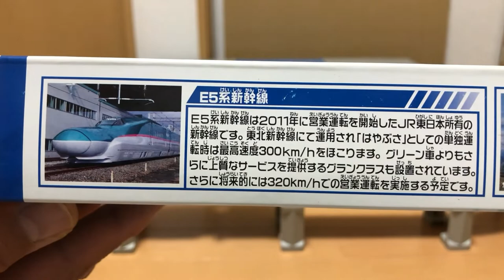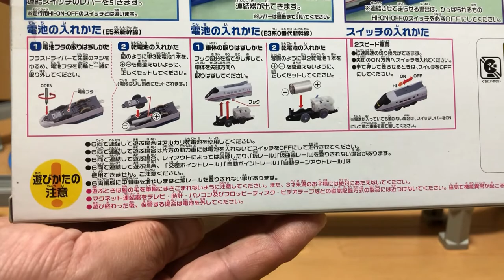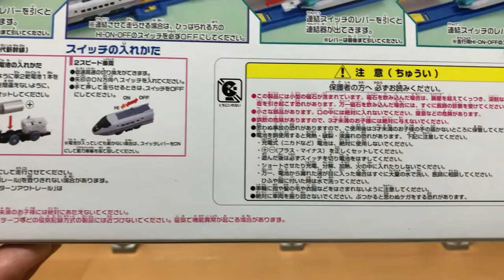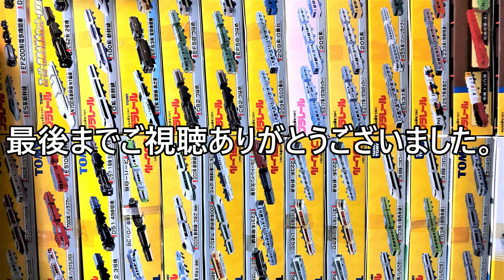【プラレールセット品】（新品未開封・レア）ドキドキ開封！！ Ｅ５系＆Ｅ３系０番台連結セット ①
■プラレールの新品未開封品の開封動画です。　私の所有しているプラレールを紹介してきています。

13歳以下の方がご視聴される際は保護者の方とご一緒にご覧ください。

　・ＯＰ：wind_of_tomorrow （written by のる　様）
　・Ａパート：Contrail written  (written  by GT-K様）
　・Ｂパート：・Ｂパート：Energetic sign (Instrumental) (written by GT-K　様）
　・ＥＤ：森の中の喫茶店（written by のる　様）